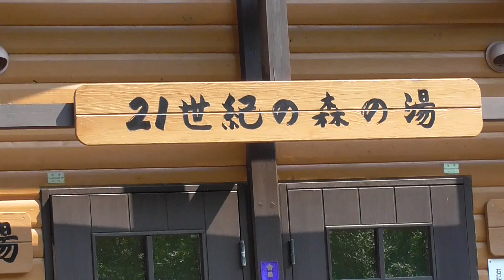21世紀の森の湯 旭川市 車中泊 北海道の旅 2017 Ｎｏ.230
旭川市 　21世紀の森の湯です。
男女別、天然無料温泉です。
洗剤は使えません。
2017年7月6日（木）曇のち晴れ